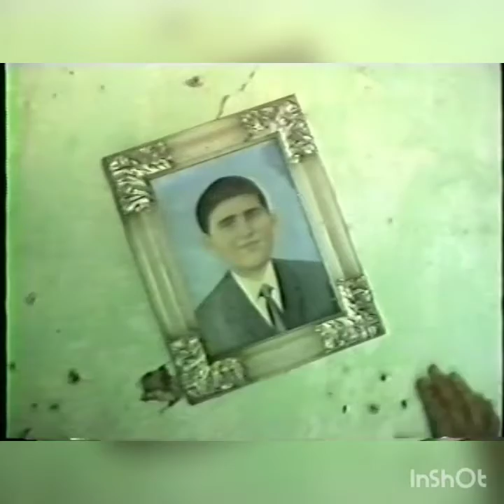Família Ferreira ll